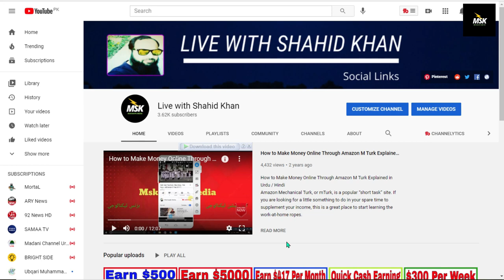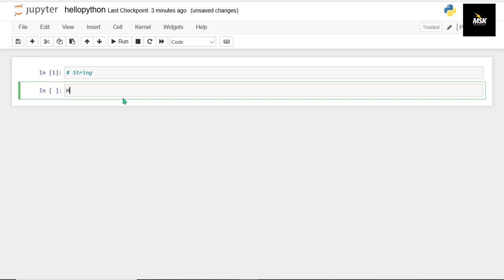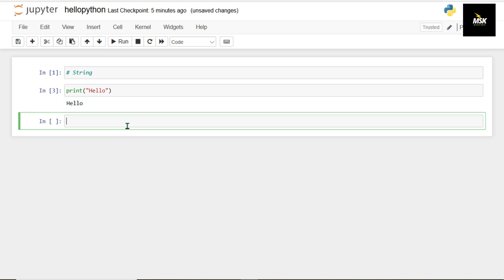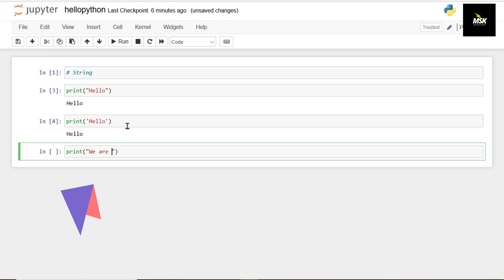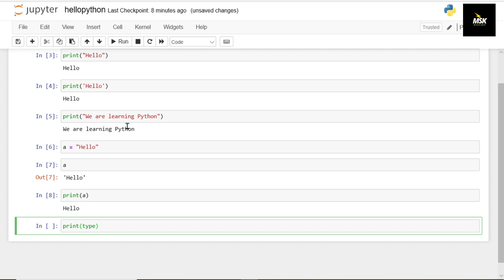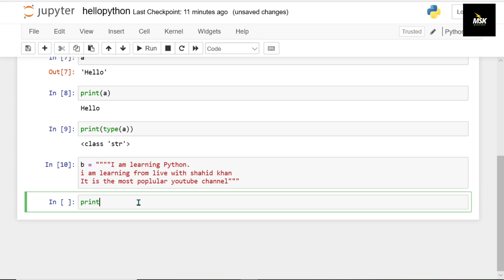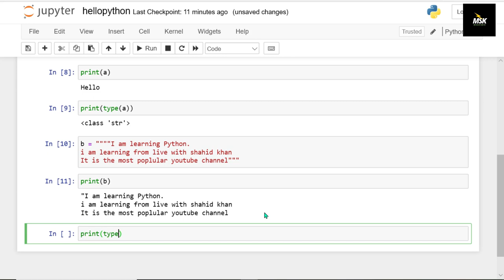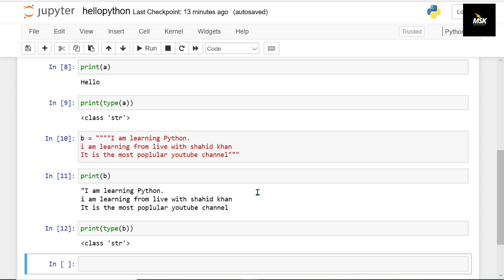Python For Beginners | Learn Python in 12 Days | Data Type in Python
?: I got my master's degree in Accounting & Finance.